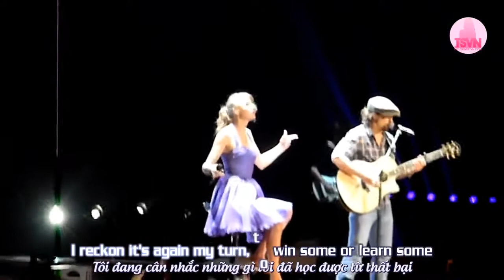[Vietsub+ Kara] I'm Yours - Taylor Swift ft Jason Mraz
I'm Yours Vietsub
I'm Yours - Taylor Swift ft Jason Mraz
hàng k chính chủ @@